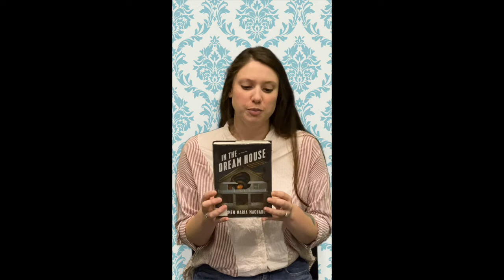Super Short Recommendations: The Dream House by Carmen Maria Machado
This Hispanic Heritage Month, Community Engagement Librarian Samantha recommends this engrossing, innovative memoir about dreams turning to ashes.